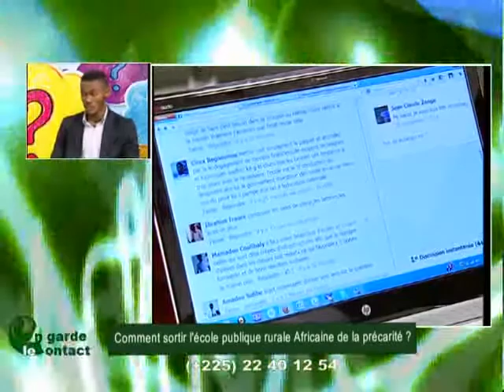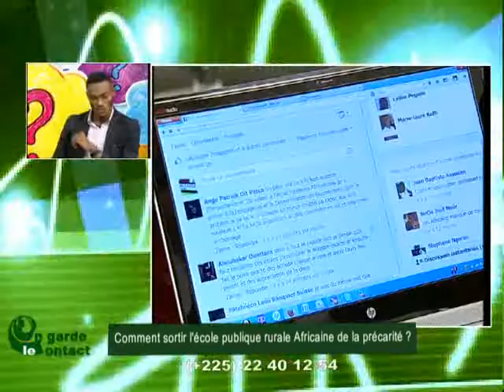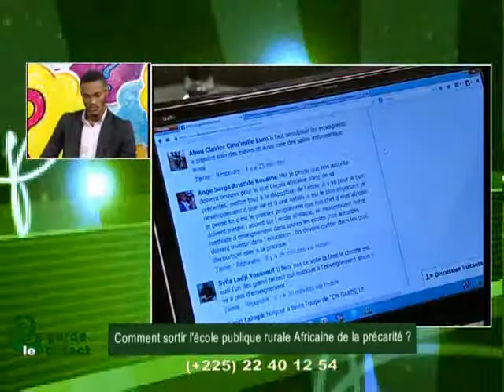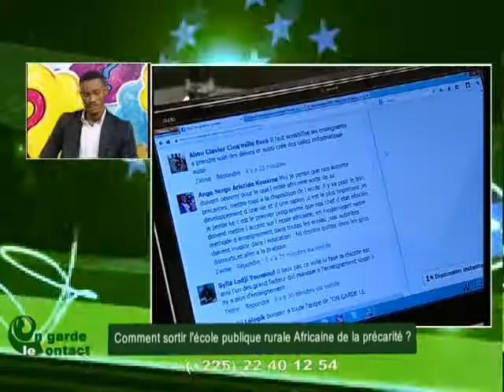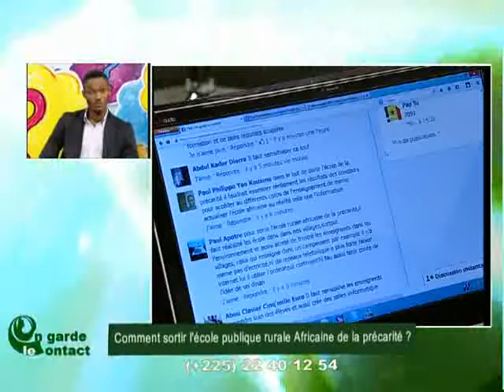On Garde le Contact du 01 Octobre 2013 avec Mohamed Kanté partie 2